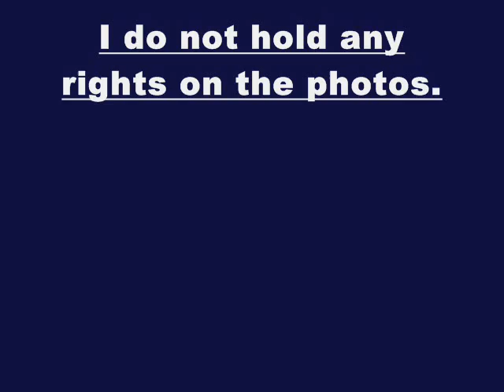Save the Tiger..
Battle to Save the Tiger..

AMAN WILLIAMS